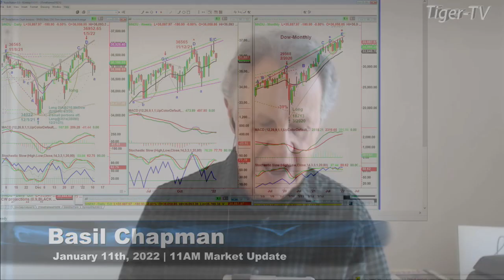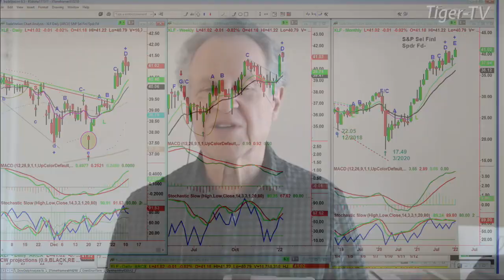January 11th, 11AM ET Market Update on TFNN - 2022